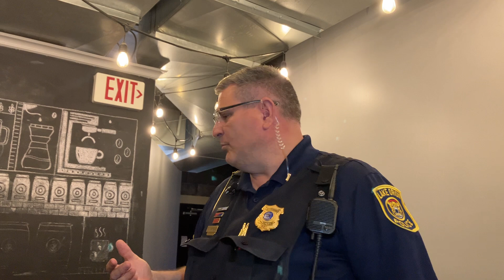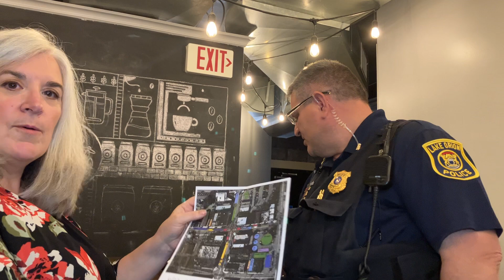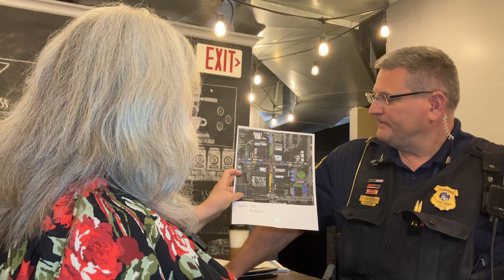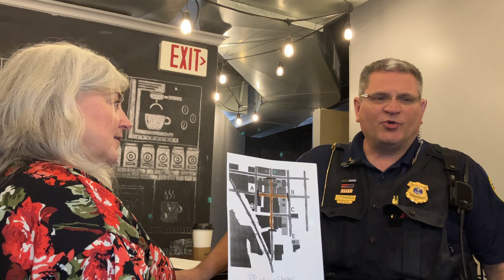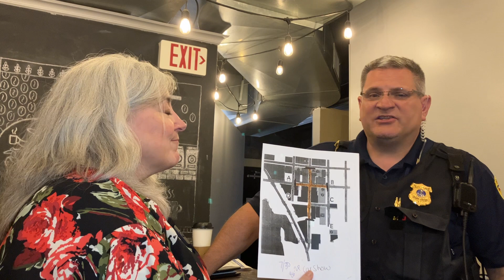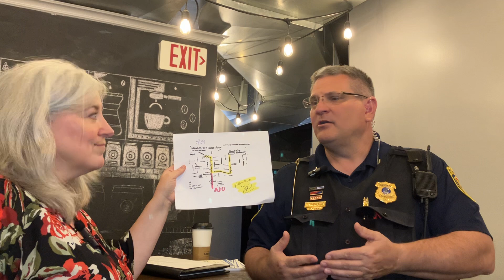May 25, 2023